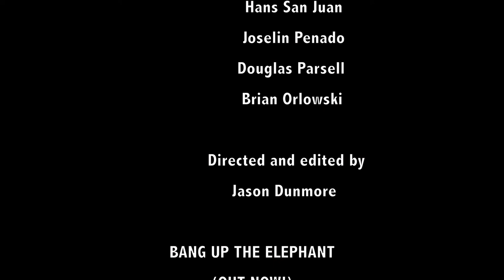Hans San Juan - Into Yesterday [Official Music Video] (Version One)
Directed and Edited by: Jason Dunmore

Band:
Hans San Juan
Douglas Parsell
Brian Orlowski

Girl Sitting On Park Bench: Joselin Penado